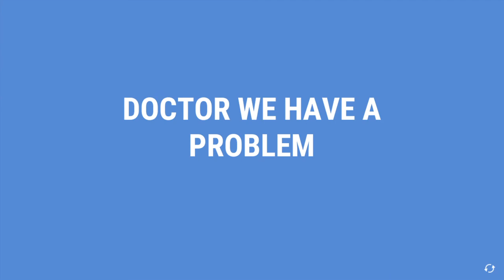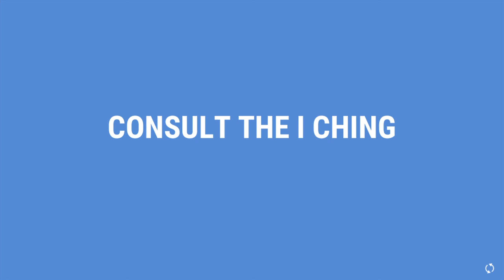Nippon Marathon - XEN BAE STORY MODE PART 1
Nippon Marathon (Nippon Marathon) is a computer
game for Microsoft Windows(Steam)/PlayStation 4/Xbox
One/Nintendo Switch released on December 17, 2018 developed by Onion Soup Interactive,
the Microsoft Windows/Xbox One version was released
from PQube, and the PS4/Nintendo Switch version was
released from Ark System Works.